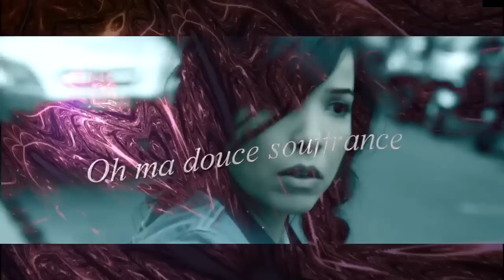INDILA - Derniere Danse (Apocalyptic Remix)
Genres: Symphonic Hard Dance / Dub / Jump-/ Hardstyle
Video edit: NRG Source
Credits to artists from Milkdrop2 for the visuals and Indila's Original video: